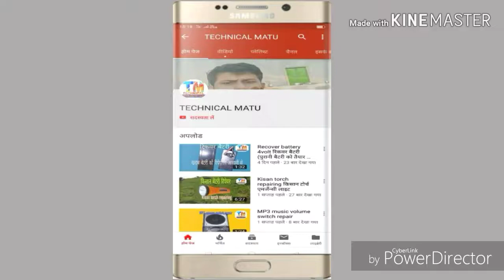school project Pavan chakki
how to make pavan chakki project (pavan chakki kaise banaye) Home Pavan chakki project h electrical engineering colleges demo h technical matu